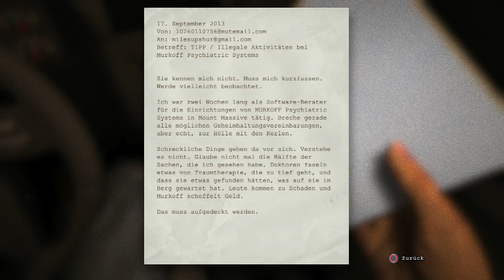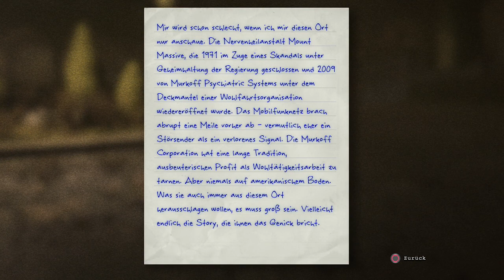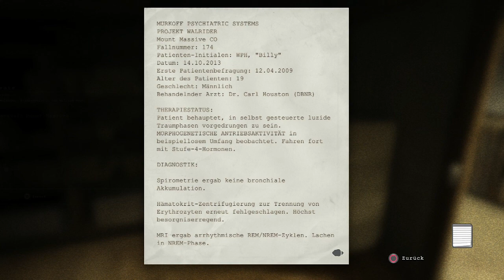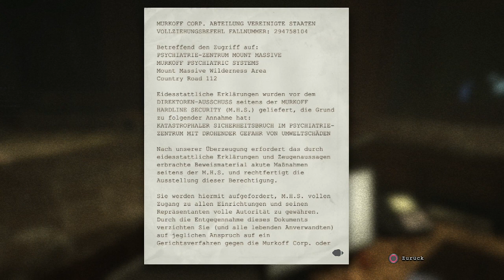Outlast #1 - Wie bei Bowser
Viel Spaß mit unseren sexuellen Inhalten und Willkommen bei Outlast. Das Spiel macht deutlich: Wir sind kein Kämpfer. Anstatt es einem zu zeigen, wird es direkt geschrieben. Biber mag sich gar nicht gruseln, aber es muss, denn er ist ein großartiger Let's Player und das gehört schließlich zum guten Ton.

Die Brüder kommen in Bowsers Schloss an und tatsächlich - sie erwartet ein waschechtes Jump'n'Run, in dem man besser nicht auf Tische steigt, weil man sonst angezischt wird. Ganz überraschend: Es gibt hier auch Menschen. Nicht nur die erwarteten Monster mit Klauen. Aber immerhin ein dicker Dicki, der uns einfach von der Balustrade schmeißt! Und damit ist Fole 1 auch schon vorbei. Das war ja was.